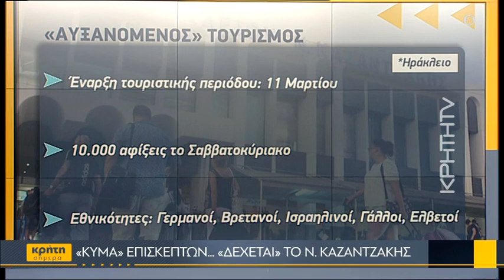«Κύμα» επισκεπτών... «δέχεται» το Ν. Καζαντζάκης